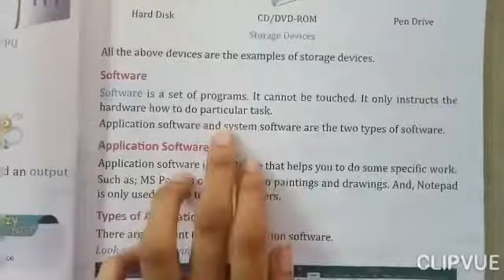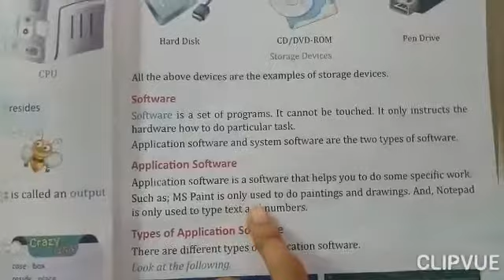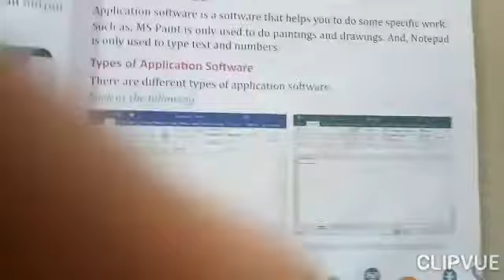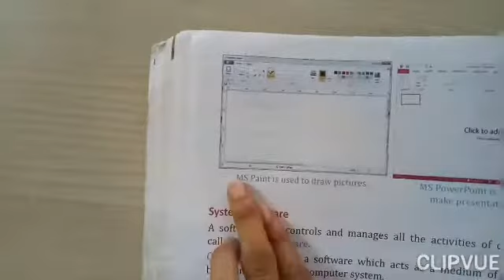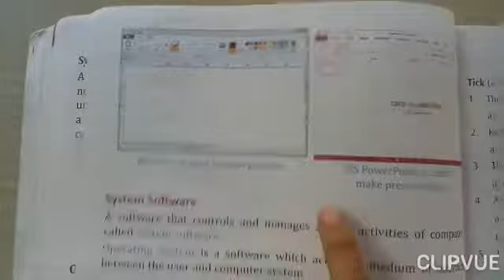Grade-3 Computer Ch-2 Types of application software on 17-06-2021